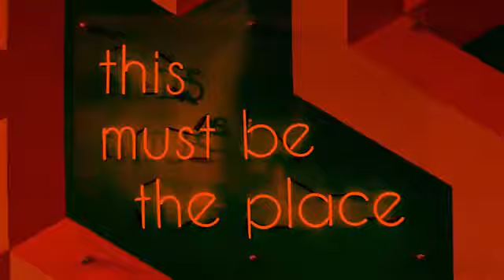Moe's SHOW, Episode #6, Good Advertising VERSES Bad Advertising with performance marketing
Moe's SHOW, Episode #6, Good Advertising VERSES Bad Advertising

The Sixth Episode of Moe's show discusses Good Advertising VERSES Bad Advertising and the difference between both. All in one SHOW that will change your business life and your personal life for the better.

Moez Fawaz- king of marketing
Also, don't miss [Sticky marketing Academy] SMA's TIPs and Ideas for better profit, more leads which equals more money and of course better mind and better clarity of thought

Contact Mohamed Fawaz If you have any questions or concerns,

Moreover, Mohamed is here to help small and medium businesses who need help with, social media marketing or marketing campaigns as a whole, Mohamed can help you reach the potential prospects who need and interested in your product or services and also you can accomplish that positive ROI you are striving for

I am hoping you enjoyed the Sixth episode of the MOE's SHOW about how to differentiate between Good Advertising VERSES Bad Advertising.
Moreover, how to multiply your leads in your existing digital marketing budget which will help you get more business results with these discussed savvy strategies.

Interested in more Videos about Digital and Social Media Marketing?

Mohamed Fawaz

Mohamed delivers Smart organic Marketing for great brands, Full SEO spectrum from technical infrastructure to PR-amplified content and he also specializes in removing negative online reputation in complete confidence

Join the best marketing discussion among the best marketers and the best entrepreneurs in the digital marketing space

SMA Digital Media Closed Group is where we share ideas, get a free REPORT and Interact with like-minded entrepreneurs